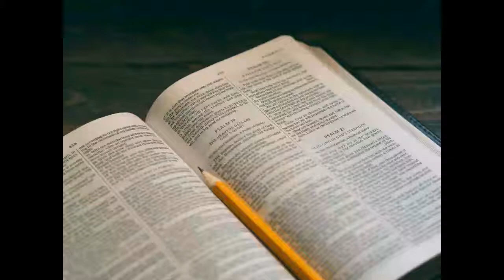Anyone who lives in love lives in God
Join us for 15 minutes of scripture, teaching, music and prayer from our Sunday worship at St Laurence